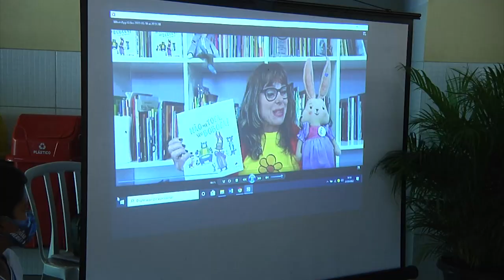ATIVIDADE EM ALUSÃO AO MAIO LARANJA É REALIZADA NO BAIRRO JOÃO VIANA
Acompanhe-nos pelo Instagram Facebook Confira também os nossos programas 📻No rádio, sintonize: 105,9 Confira nossa programação completa